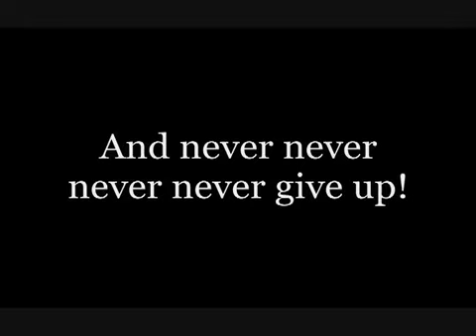Dare To Be Great - ManageBuddy.com.flv